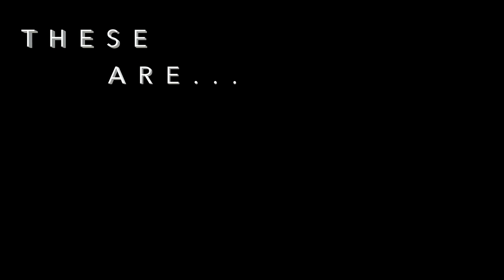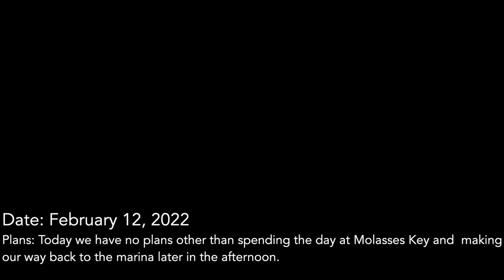A Scary Moment From Shore Watching Our Boat Drag Anchor S2 Ep19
Captain's Log:  Today on February 12, 2022 we spend day 2 at Molasses Key.  I wanted to take some more time filming the beautiful little island before heading back but the time was cut short by Treasured Times' anchor coming loose from the bottom and dragging along the channel.